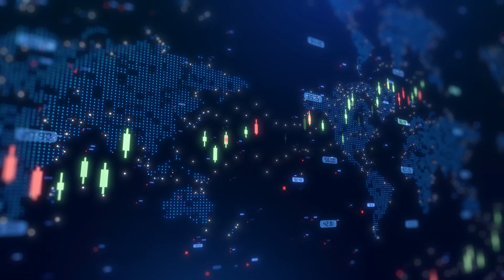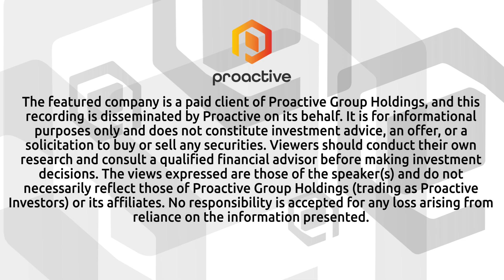Medicus Pharma begins phase 2 clinical trial in UAE for SkinJect cancer treatment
Medicus Pharma CEO Dr Raza Bokhari joined Steve Darling from Proactive to announce a major clinical milestone — the enrollment of the first patient in the company’s SKNJCT-004 Phase 2 clinical trial in the United Arab Emirates (UAE). The study aims to evaluate a non-invasive treatment for basal cell carcinoma (BCC), the most common form of skin cancer.

The multi-center, double-blind, placebo-controlled trial will enroll 36 patients across six leading medical institutions in the UAE, including Cleveland Clinic Abu Dhabi, Sheikh Shakbout Medical City, Burjeel Medical City, Rashid Hospital, Clemenceau Medical Center, and American Hospital of Dubai.

Dr. Bokhari explained that the study will assess the efficacy and safety of two dose levels of Medicus Pharma’s proprietary D-MNA (drug-coated microneedle array) compared to a placebo control. Participants will be randomized into three groups, a placebo-controlled group receiving P-MNA, a low-dose group receiving 100μg of D-MNA, and a high-dose group receiving 200μg of D-MNA.

The 200μg dose represents the maximum level previously used in the company’s successful Phase 1 safety and tolerability trial (SKNJCT-001), completed in March 2021.

Dr. Bokhari emphasized that this next phase marks a significant step forward for Medicus Pharma’s mission to develop non-invasive dermatological treatments that can potentially eliminate the need for surgical excision in certain skin cancer cases.

With recruitment underway and multiple top-tier hospitals participating, the SKNJCT-004 study positions Medicus Pharma at the forefront of innovative, patient-friendly oncology solutions in the Middle East and beyond.